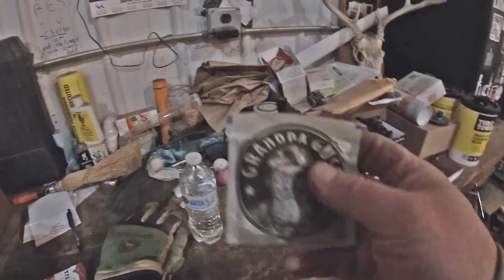Damn Cold To Be Washing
All videos are for artistic and educational purposes.